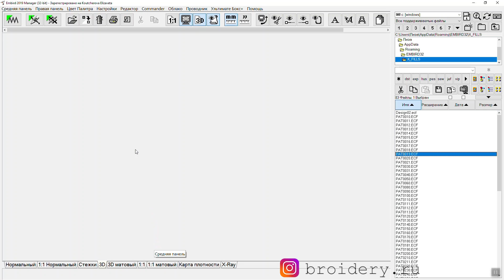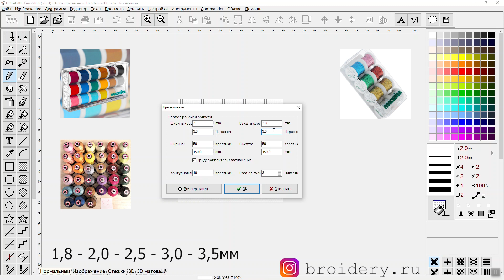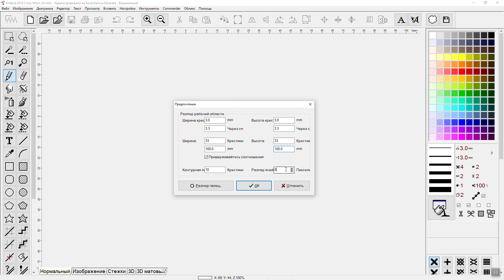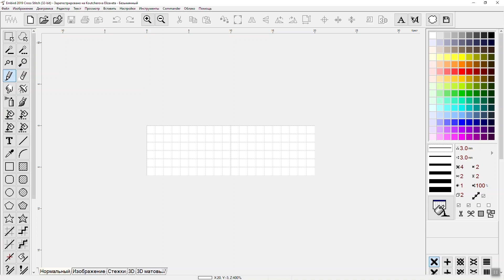Embird Cross Stitch: Открытие рабочего документа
На нашем сайте вы сможете:
* Купить оборудование для машинной вышивки, аксессуары к вашему оборудованию (пяльца, лапки, дополнительные приспособления).
* Записаться на обучающие курсы по работе в вышивальных программах или самостоятельно пройти обучение.
* Найти полезную информацию по технологиям машинной вышивки
* Посмотреть мастер-классы для начинающих